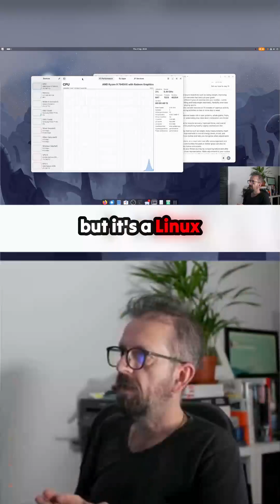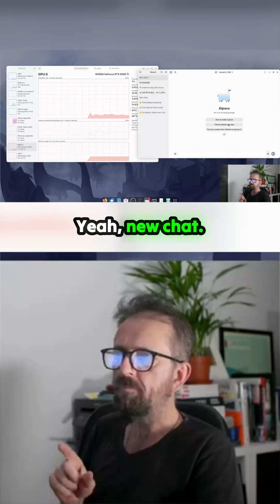Local AI that *actually* works on Linux? See the GPU spike when this creator fires up their own m...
A fascinating peek into running powerful generative AI entirely on a local Linux setup. A straightforward terminal command initiates the Llama engine, followed by launching the Alpaca frontend for interaction. What’s truly illuminating is the direct observation of system resources: a specialized monitoring utility, akin to a superior Task Manager for Linux, clearly displays the GPU memory allocation and load in real time. Witnessing the memory usage jump on the graphics card as a query about time dilation is processed offers a tangible look at the cost of local intelligence. This demonstration showcases a remarkably accessible path to deploying large language models right on one's own machine, even on less resource-intensive setups.